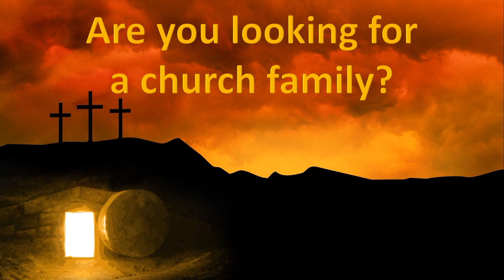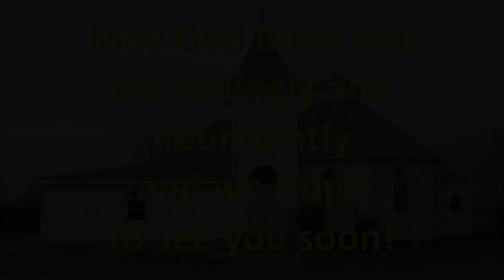Ebenezer Sunday Worship 1/22/2023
Quick reference:  10:10 mark - Children’s Moment, 25:40 mark - Scriptures (Old Testament:  Isaiah 9:1-4, Epistle:  1 Corinthians 1:10-18, Gospel:  Matthew 4:12-23),  30:20 mark - Rev. John J. Bright Jr.’s  Message (The Mind of Jesus Christ)

Welcome to our Sunday Worship Service this morning. We are happy to have you as part of our family today and hope that you enjoy our service.

Prelude Welcome - Joys/Announcements/Birthdays/Anniversaries
Children’s Message
Gathering Hymn – The Church's One Foundation (WHM 331)
Call to Worship
Opening Prayer
Opening Hymn – How Great Thou Art  (WHM 111)
Scripture:
Old Testament:  Isaiah 9:1-4
Message – “The Mind of Jesus Christ”  – Rev. John J. Bright Jr.
Concerns followed by Pastoral Prayer (Concerns muted for online viewers)
Presentation of Tithes & Offerings
Response: Praise God, From Whom All Blessings Flow (WHM  109)
Closing Hymn – We've a Story to Tell to the Nations (WHM 673)
Benediction